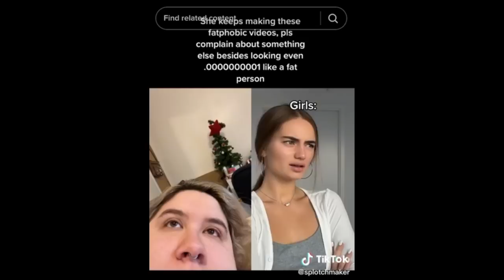Fat Contradictions with Splotchmaker | Fat Acceptance TikTok Cringe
Ever notice how FAs have one set of rules for fat people and another set of rules for thing people?  They play by these "rules" but often give lip service to be kind to "all people".  But are they really?  Let's discuss!